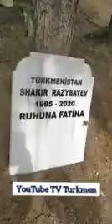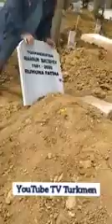İstanbulda aradan çykan Turkmen oglanlarynyñ mezarlary